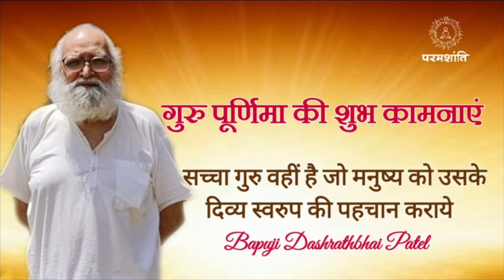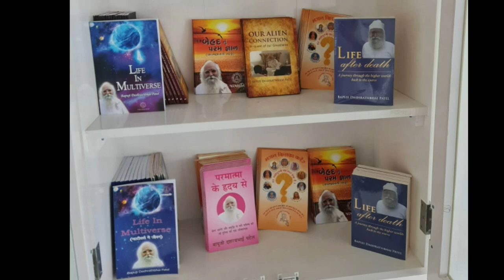गुरु पूर्णिमा पर विशेष आशीर्वाद Guru Purnima 2022 Special blessings By Bapuji Maa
Universe is Expanding ? क्या यूनिवर्स एक्सपैंड हो रहा है ? वास्तव में यूनिवर्स आगे बढ़ रहा है pls watch video

3 play list are very important for beginners